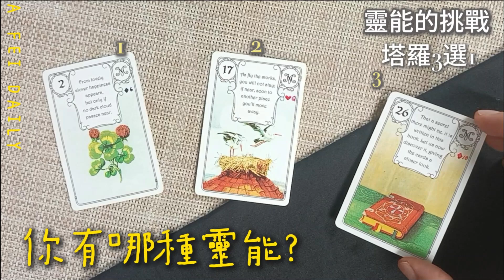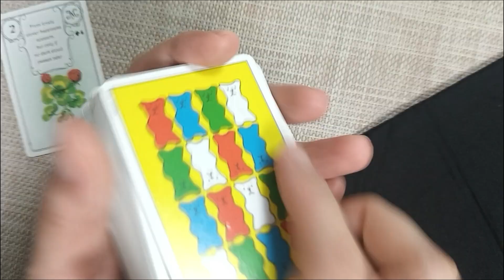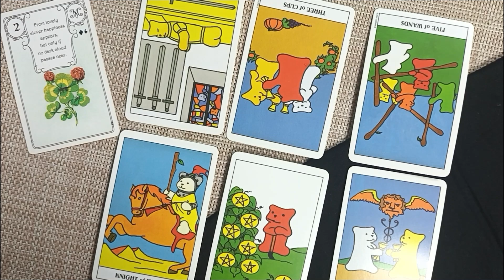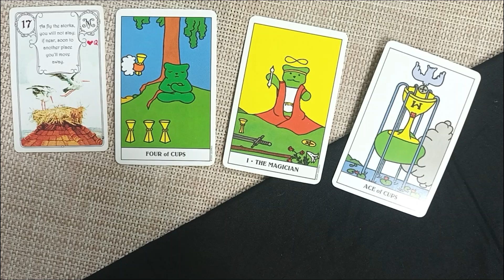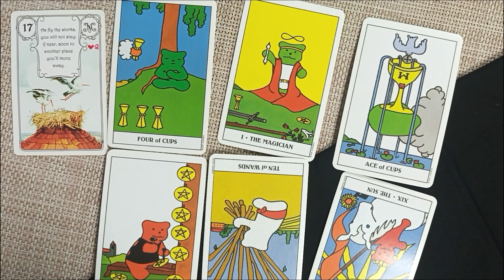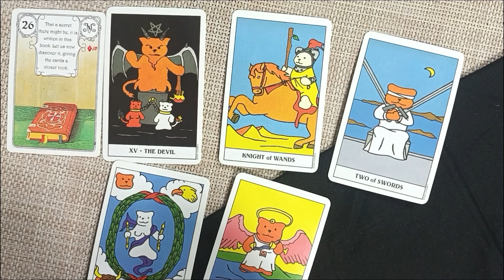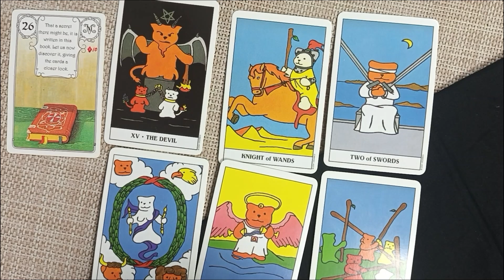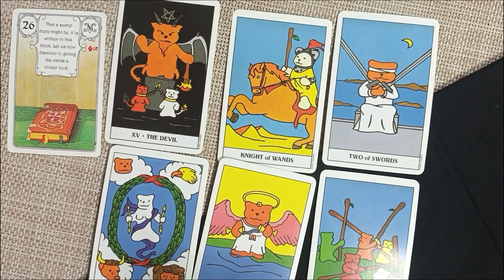塔羅牌占卜😊靈能的挑戰 你有哪種靈能? [a fei daily]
HIHI 大家好
今天的主題是: 靈能的挑戰 你有哪種靈能?
本期是創意占卜系列
想認真聽靈性指導的人請選擇別期來聽

希望這個占卜對你有幫助帶給你歡樂
聽從自己直覺，選一組來聽聽吧 ; 歡迎留言交流，也聽聽其他人的人生故事吧!

因為是大眾占卜，只需要聽取有幫助的訊息就好喔
請放輕鬆觀看！

本頻道非常需要大家的訂閱分享!
這是對阿蕟我本人最大的鼓勵

時間軸
00:00:00
00:01:37 第一組
00:05:25 第二組
00:09:37 第三組

 感謝有緣的大家~演算法讓我們相遇🙏